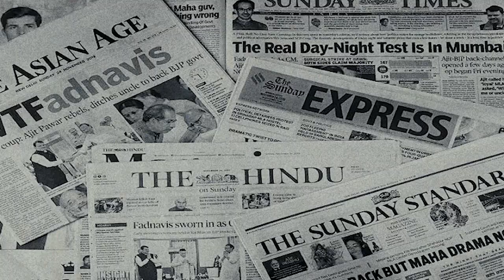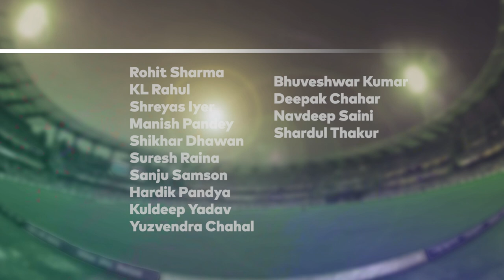क्या Indian Cricket Team Test और T20 एक ही दिन खेल सकते हैं? (5.75 Ounces S2, Ep.27)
5.75 Ounces के इस एपिसोड में हम बात कर रहे हैं कि क्या lockdown के बाद live cricket खेल पाना मुमकिन होगा? और अगर ऐसा हुआ तो क्या समकालिक तौर पर क्रिकेट का खेला जाना संभव है? उदाहरण के लिए, क्या एक ही दिन, दो अलग-अलग भारतीय टीमें Test और T20 Match खेल सकती हैं? यह सुनने में ही थोड़ा अजीब ज़रूर लगेगा मगर हाल ही में BCCI के एक अधिकारी ने एक बड़े अख़बार को यह जानकारी दी कि क्रिकेट को सुचारू रूप से चलाने और Stakeholders के हित को ध्यान में रखते हुए BCCI ऐसा फ़ैसला ले सकता है। हमारे Panelists Nikhil Naz, Jamie Alter, Arjun Pandit और एक ख़ास मेहमान क्रिकेट जर्नलिस्ट Amol Karhadkar ने इसी संभावना को देखते हुए, भारतीय खेमे से, अपनी-अपनी पसंद की टीम को चुना और इस मुद्दे पर विस्तार से चर्चा की।Amol